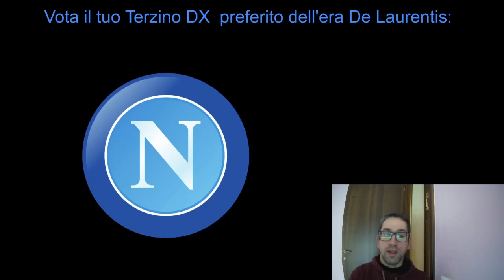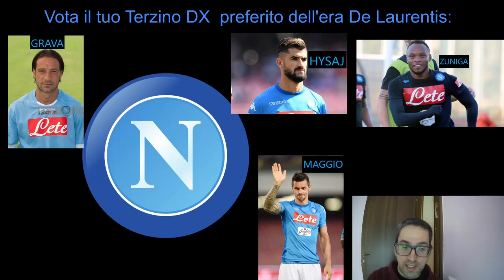Vota il tuo Terzino Destro Preferito, del Napoli nell'era DE Laurentis dal 2004 ad oggi...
Sondaggio sul vostro Terzino destro preferito nel Napoli, nell'era De Laurentis dal 2004 ad oggi.
Ne ho selezionati 5:
1. Gianluca Grava;
2. Cristian Maggio;
3. Juan Camilo Zuniga;
4. Elseid Hysaj;
5. Giovanni Di Lorenzo.